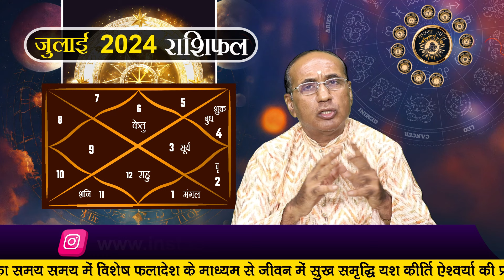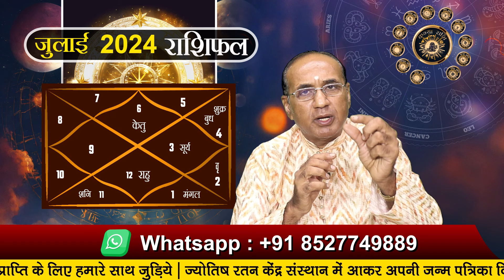Kanya Rashi July 2024 | कन्या राशिफल जुलाई 2024 | Virgo July 2024 Monthly Horoscope